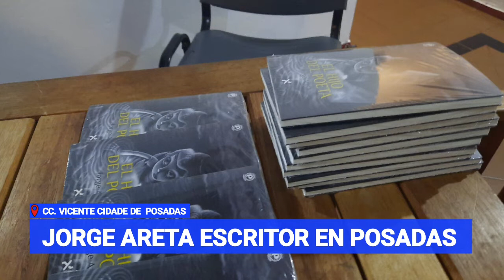Jorge Areta Escritor en Posadas|REDES TV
Entrevista al  Jorge Areta Escritor en Posadas

El día 23 de junio se presentó en la sala Quiroga del Centro cultural Vicente Cidade el escritor Jorge Areta quien ha presentado su primer libro de poema “El Hijo del Poeta” que fue escrito en el año 2014 honor a su padre desaparecido en la última dictadura militar.
La notera Judith Sanabria y el camarógrafo Gustavo Rolón realizaron una nota al escritor Jorge Areta quien comento sobre el libro que ha presentado en el dicho evento que es honor a su padre, del tiempo que le llevo realizar el libro y que fue hacer un poemario sobre la vida de un ser querido.